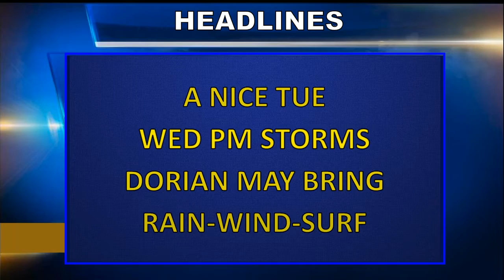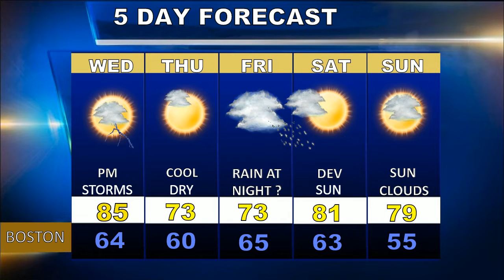Weatherblast Forecast Updated on 9/3/19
A nice Tuesday in Boston